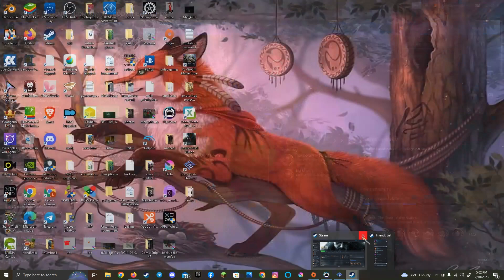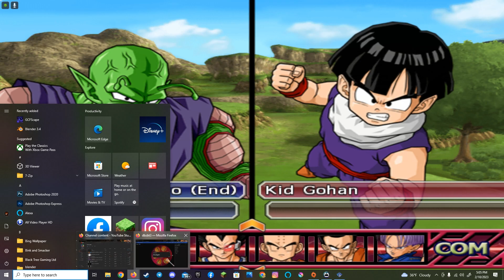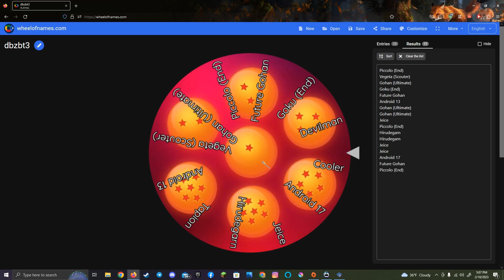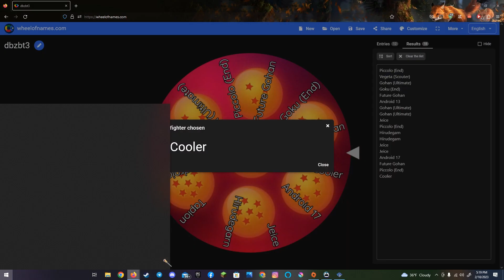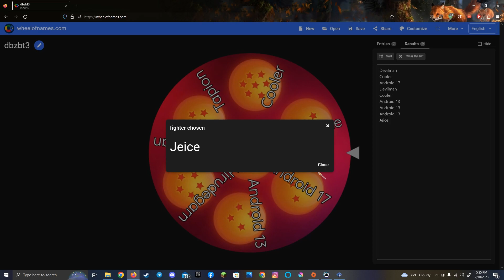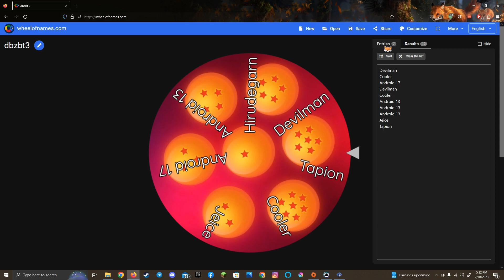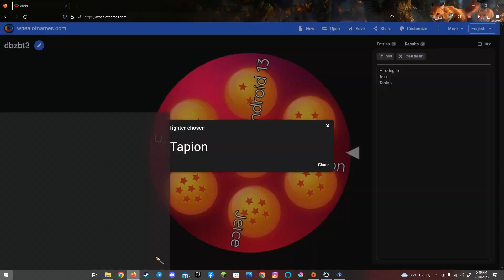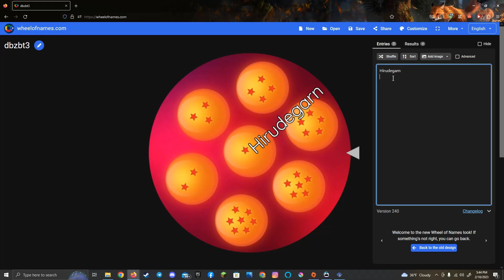Werefox Hosts: Dragon Ball Z Budokai Tenkaichi 3: Team Battle Tournament 1: Final Episode